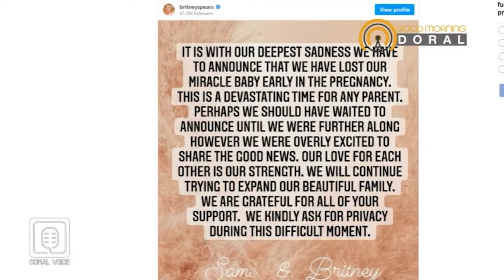Britney Spears anuncia que perdió a su bebé tras un aborto espontáneo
Programa Good Morning Doral 09-11 AM - CANAL DORAL VOICE